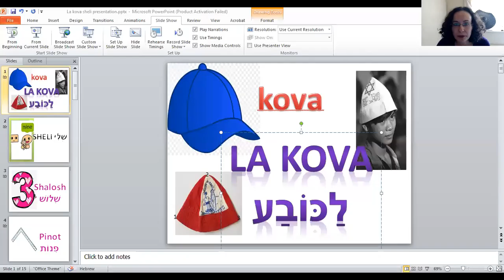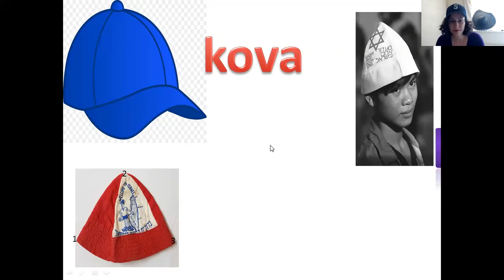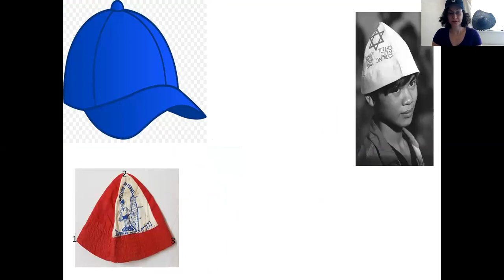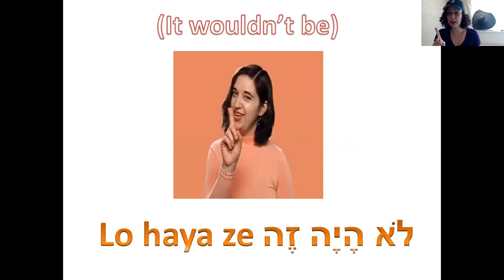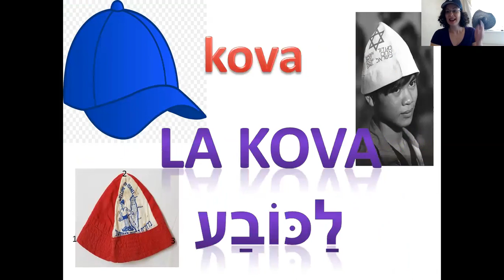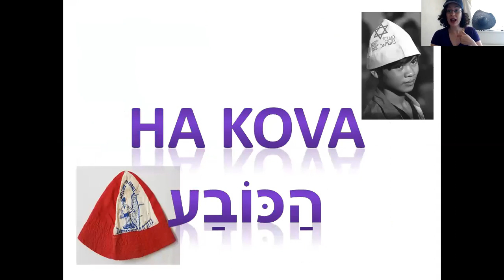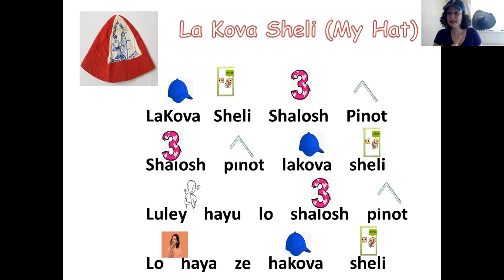Singing Assembly (1)